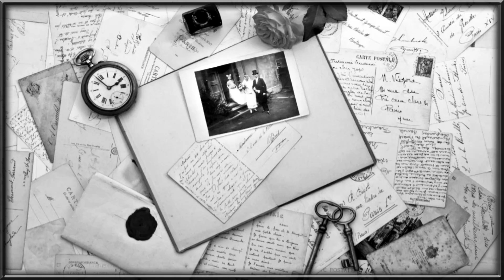Kerstin Ott ♡ Schweigen wurde ihre Art zu weinen *❀*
Beurteile keinen Menschen nach seinen Äußerlichkeiten!
Es kann sich ein gutes Herz, unter einem billigen Mantel befinden!
Manchmal sind die Menschen, die am wenigsten besitzen
gerade diejenigen, die am meisten zu geben haben! ♡

Do not judge anybody by their appearance!
There can be a good heart under a cheap coat!
Sometimes the people are the ones who own the least
especially those who have the most to give! ♡

Musik: Kerstin Ott – Schweigen wurde ihre Art zu weinen ♡
Album : Ich muss dir was sagen 2019

Songtext Englisch:
Kerstin Ott - Silence Is Her Way To Cry

Whoever sees them today keeps away
Quickly changes the roadside
It shouldn't disturb the children
The look ahead and quickly past
Not the courage and not the time
Listen to the stories
You might think nobody likes to see them '

Nobody let their pictures be shown
A life of happiness was lost to her
Silence became her way of crying
As she is today, you are not born
No one wants to know about her
What was before and how it came
That she ended up here
And some still talk about it
It wouldn't be by accident
When fate hits you so hard
People don't look and disagree

And no one has their pictures shown
And sometimes she goes to the café
And talks without a break, even if everyone goes
And every time you send them away
If she needs someone to talk to, she will still be there

Because no one has their pictures shown

Mein YT Kanal ist nicht gewinnorientiert und die Video Erstellung ist nicht profitabel!
Ich bin nicht Besitzer des Songs und der Fotos! Eine eventuelle Urheberrechtsverletzung ist unbeabsichtigt! Alle Urheberrechte sind Eigentum ihrer jeweiligen Eigentümer!